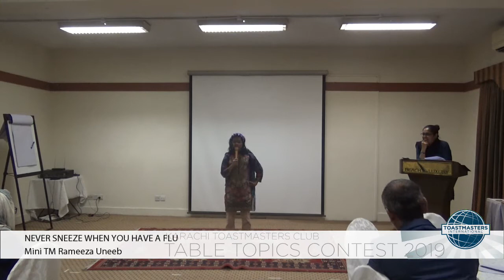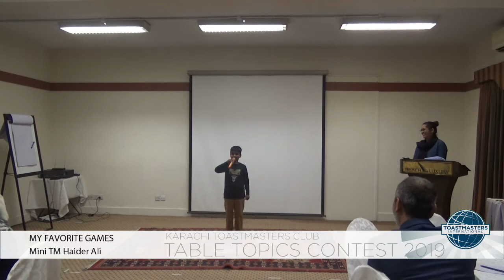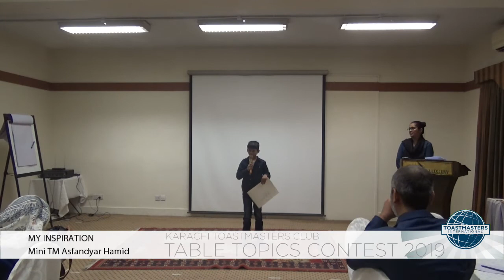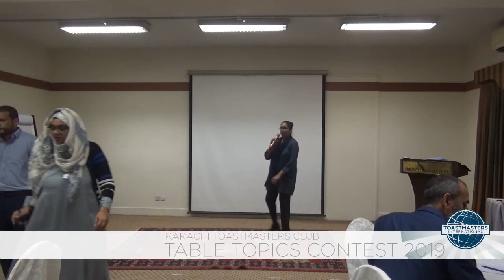Kids Table Topics contest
Super kids show up the adults by their eloquence